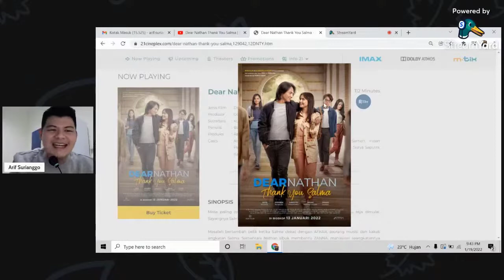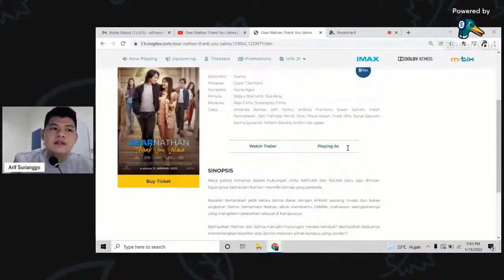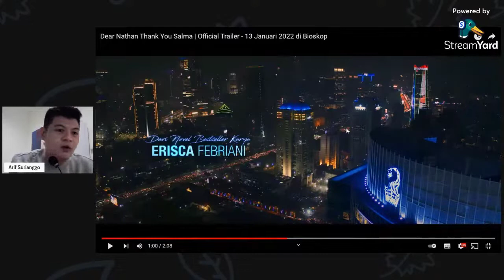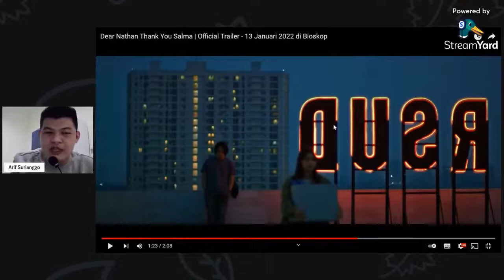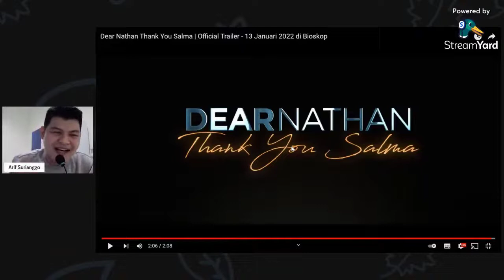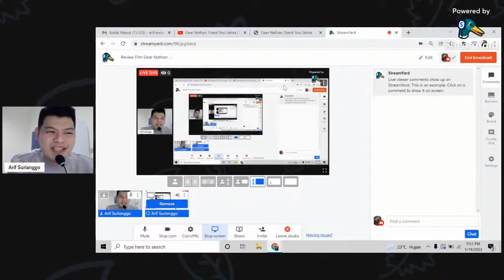Review Film Indonesia 2022! Dear Nathan: Thank You Salma, Ketika Cinta Mereka Sudah Beranjak Dewasa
Free Review - Dear Nathan: Thank You Salma (2022)

Tik Tok : Arif Surianggo / Komunitas YESFAMILYPRENEUR